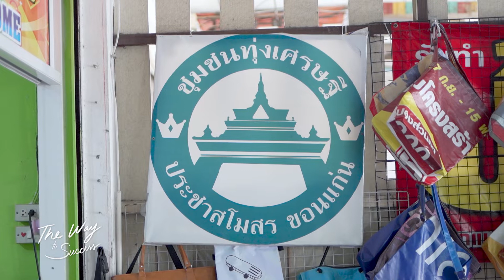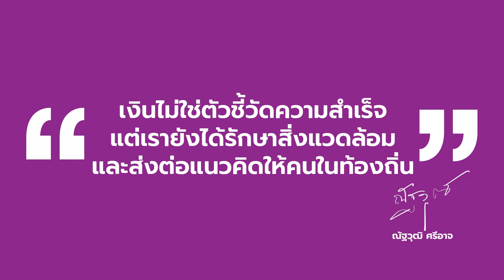The way to success ตอน 16 : วิสาหกิจชุมชนทุ่งเศรษฐีขอนแก่น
เบี้องหลังผลิตภัณฑ์สวยงามจากกลุ่มวิสาหกิจชุมชนทุ่งเศรษฐีขอนแก่น คือการนำป้ายโฆษณาไวนิลที่เหลือทิ้งจากการใช้งาน ที่คุณณัฐวุฒิ ศรีอาจ มองเห็นคุณค่า จนนำมาต่อยอดสร้างธุรกิจ สร้างงานให้คนในชุมชน การก้าวให้ถึงความสำเร็จในวันนี้ทำได้อย่างไร ติดตามได้ใน The Way To Success